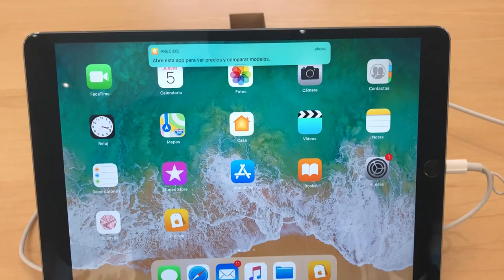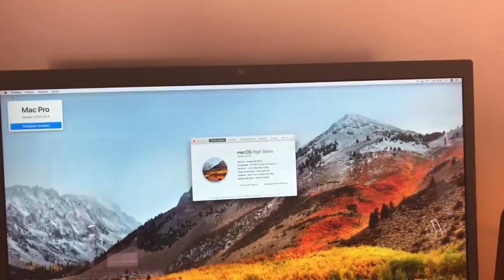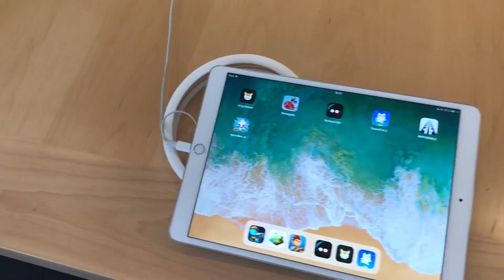Visita Apple Store Valencia y Tienda Xiaomi en Valencia Pronto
Hoy visitamos la tienda de Apple en Valencia, y tenemos novedades sobre la próxima apertura de una tienda Xiaomi también en Valencia.

Taringa: geekstv